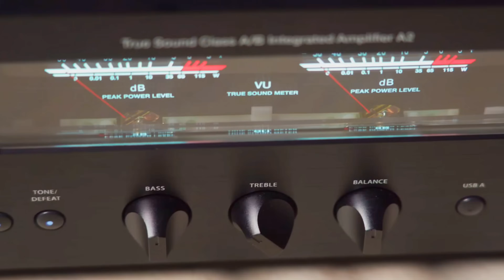Передел Hi-Fi рынка – универсал по низкой цене / Premiere C1S PRO стример, CD🚀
🎄✨ Присоединяйтесь к новогоднему розыгрышу с "DroidOne"! 🎁🎅

Чтобы стать участником и получить шанс выиграть призы, вам нужно:
⭐️СПИСОК ПРИЗОВ:
1) Виниловый проигрыватель от PREMIERA ECO BT
2) Винтажные колонки Tannoy Sensys 1
    х5 Премиум подписок х2
    х8 Премиум
    х10 Старт

Есть вопросы? Пиши в комментариях!

В этом эксклюзивном обзоре мы погружаемся в мир высококачественного аудио с сетевым CD-проигрывателем со встроенным ЦАП, Bluetooth aptX, Wi-Fi и AirPlay 2, разработанным в России. Узнайте, как российские инженеры переосмысливают аудиофильский опыт, предлагая устройство широкими функциональными возможности и добротными характеристиками.

Оставляйте ваши комментарии о том, какие аспекты усилителя Premiera A2 вас заинтересовали, и какие функции вы бы хотели увидеть в будущих моделях!

Таймлайн:
00:00 Вступление
01:10 Почему именно CD?
03:08 Характеристики
04:03 Внешний вид
10:48 Вскрытие
13:41 Выводы и заключение